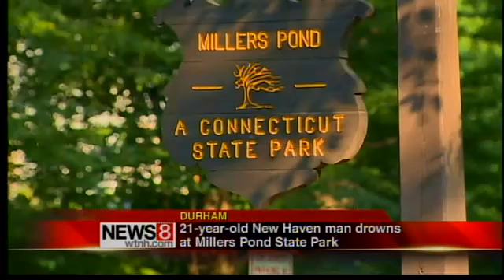Man drowns in Durham pond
Emergency  crews responded to a possible drowning in Durham that lead to the death of a New Haven man.